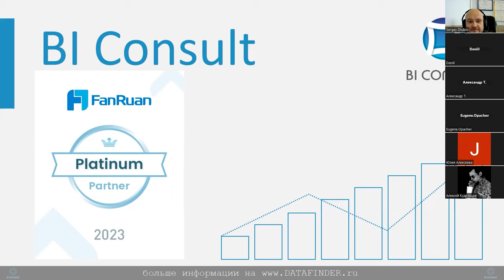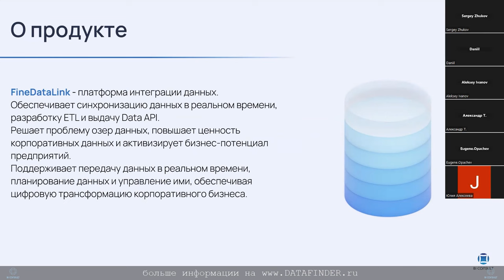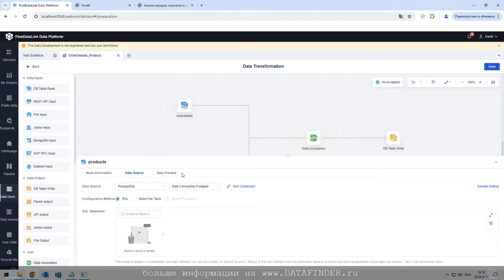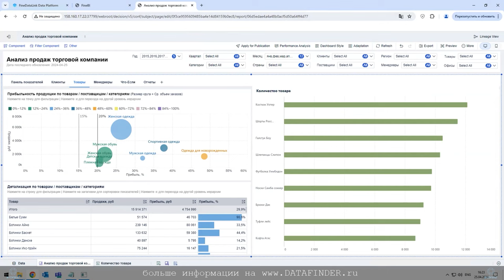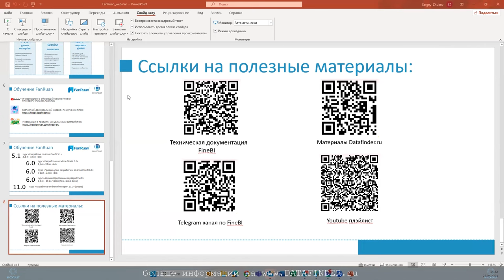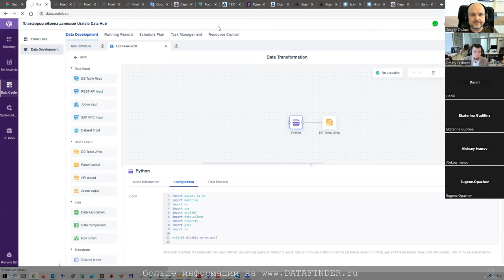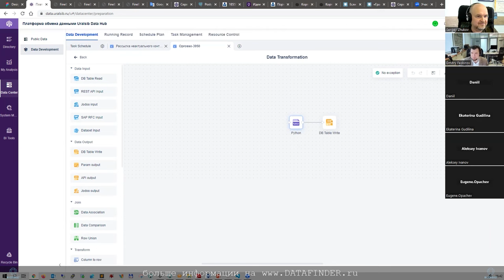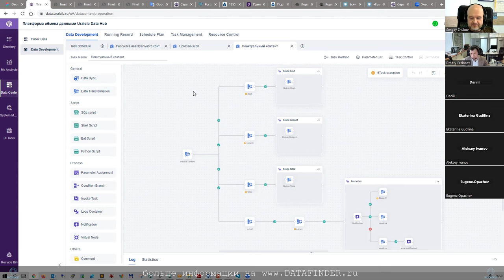Обзорный вебинар по FineDataLink Fine DataLink FineDL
FineDataLink, разработанная Fanruan Software, является универсальной платформой интеграции, загрузки и трансформации данных.

На вебинаре по Fine DataLink мы планируем рассмотреть темы:
- Знакомство с интерфейсом Fine DL
- Обзор разработки pipeline загрузки данных  (синхронизация данных, конверсия данных)
- Назначение параметров (циклический контейнер, конвейер данных)
- Обзор конвейера данных
- Настройка задач конвейера данных
- Эксплуатация и обслуживание задач
- Разрешения на управление запланированными задачами и задачами конвейера
- Полномочия администратора
- Обзор темы API
- Обзор добавления, удаления и изменения данных в исходной таблице, которые синхронизируются с целевой таблицей.
- План строительства хранилища данных
- Примеры комбинированных приложений FineDataLink и FineBI

FineDataLink,
FineDataLink обучение,
FineDataLink цена,
FineDataLink официальный сайт,
FineDataLink скачать,
Fine DataLink,
Fine DataLink обучение,
Fine DataLink цена,
Fine DataLink официальный сайт,
Fine DataLink скачать,
finedl,
fine dl,